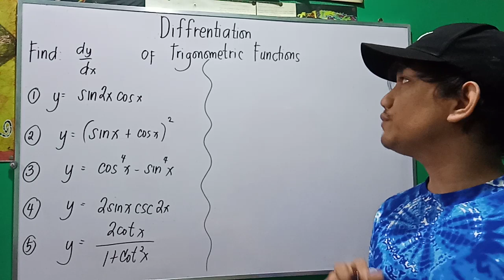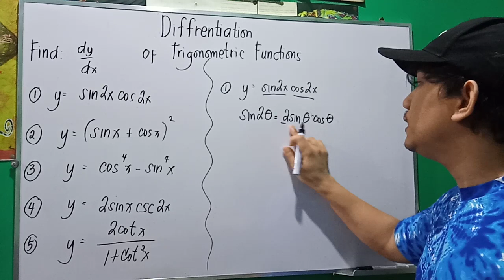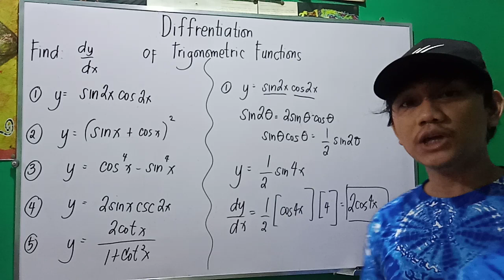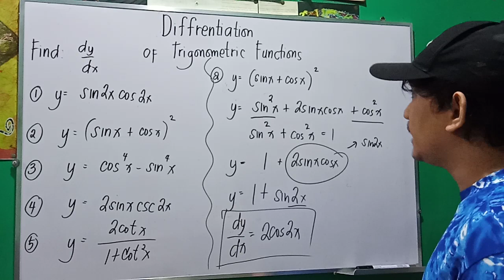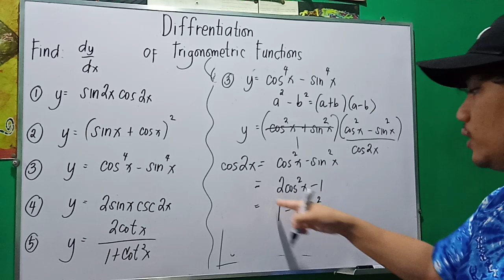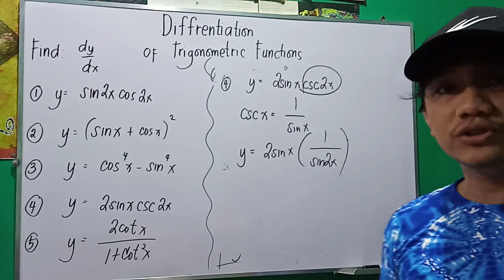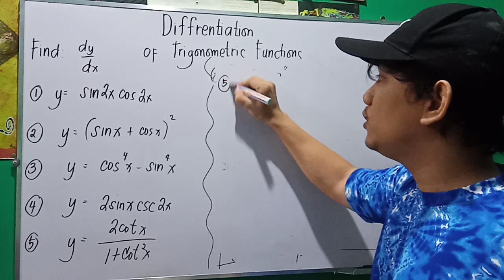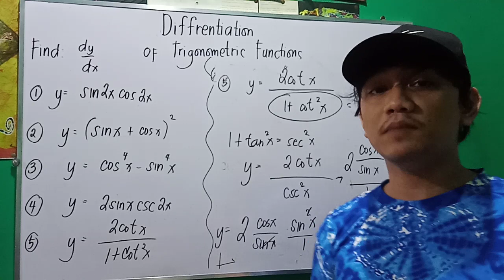Differential Calculus: Differentiation of Trigonometric Functions (with Identities)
Differentiation of Trigonometric Functions with Identities